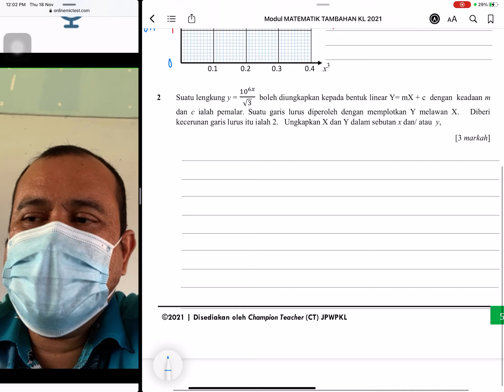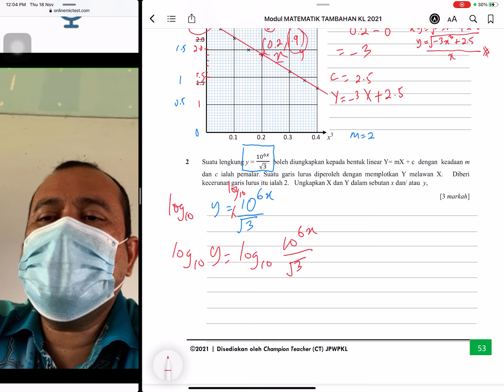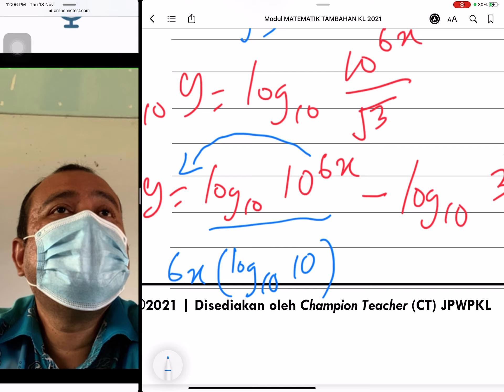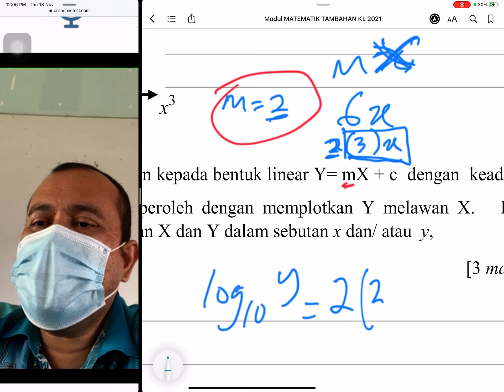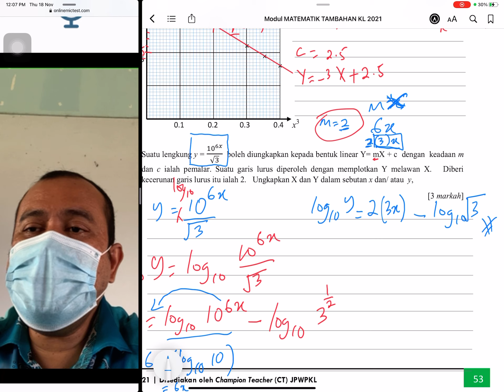Hukum linear modul KL Matematik Tambahan ms 53 no 2